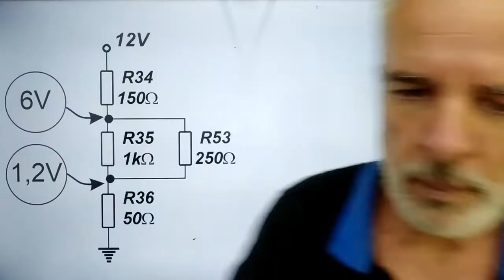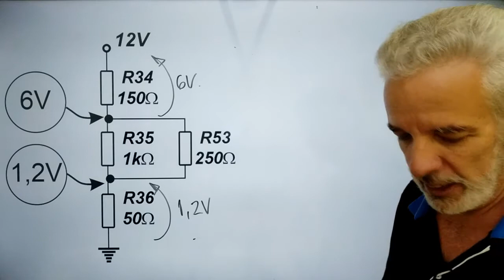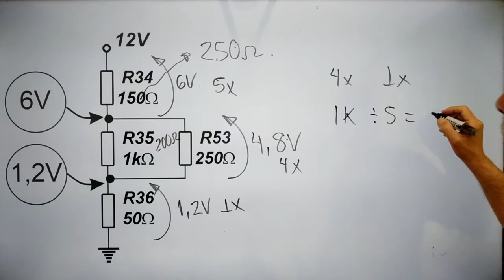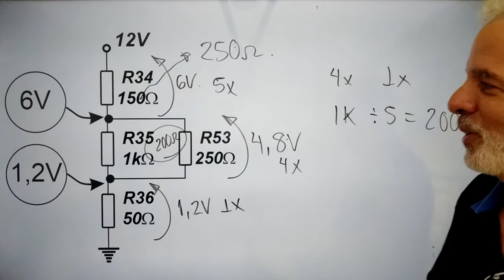ANÁLISE DE DEFEITO EM MALHA SÉRIE-PARALELA